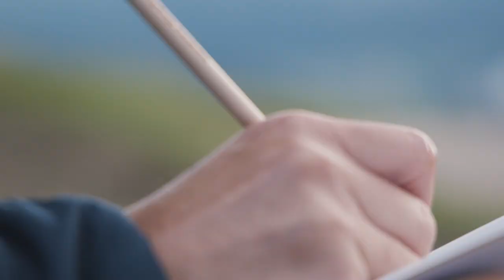Welcome to Alta Badia: inier, incö, duman - Francesco Franchi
Chi ama il silenzio, la lentezza e la solitudine, apprezza l'Alta Badia. Qui la natura è la guida che crea un quadro che tutti possono apprezzare. In questa antica terra ladina ammirerete tramonti, camminerete su creste solitarie e diventerete lentamente parte del paesaggio mentre vi ricaricate.

Alcune cose cambiano. Quelle che ci fanno stare bene non cambiano mai. In Alta Badia troverete sempre ospitalità, condivisione, serenità.

Bëgnodüs Inier, Incö, Duman.

If you value silence, slowness and contemplation, you appreciate Alta Badia. Here, Nature is the guide that creates a picture that everyone can enjoy. In this ancient Ladin land you’ll admire sunsets, walk on lonely ridges and slowly become part of the landscape while you recharge yourself.

Some things change. Those that make us feel good never change. In Alta Badia you will always find hospitality, sharing, serenity.